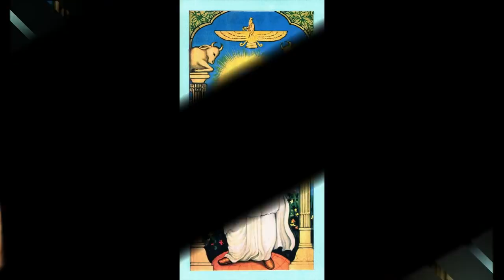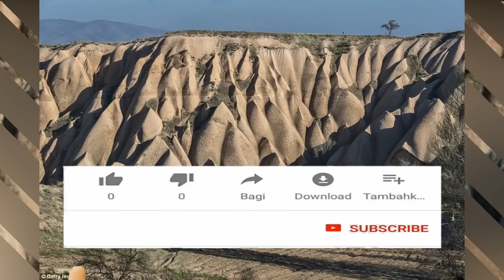Man Knocks Down Wall For Home Renovation, Discovers Ancient Secret